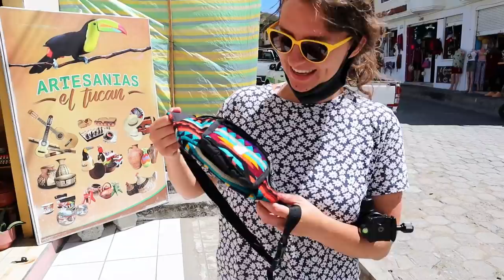What's the deal with Vilcabamba Ecuador? | Trying CUY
Vilcabamba is a small town in Southern Ecuador, known for its long-living residents, beautiful views, and moderate climate. Though there is a lot that you can do in this little Andean town, Vilcabamba has always been known as a laid-back place and is best enjoyed by doing absolutely nothing.

Big thanks to Hosteria Izhcayluma for hosting us for the week!

/// LET’S CONNECT! ///

/// ABOUT US ///
Hi! We are Eric and Sarah, a couple of Canadians currently travelling around Ecuador. We’ve been married since 2017 but have known each other since we were only 6 years old! During our last year of university, we spent 4 months in Honduras on a semester abroad and fell in love with Latin America. Since then, we began planning and saving to do an extensive Latin America tour. 2020 delayed those plans by half a year but during this time stuck in BC, we explored a new hobby (like everyone in the pandemic) of videography and photography. We are now using our new skills to document our adventures around Ecuador. Our desire through these videos is to provide helpful and inspiring content for other travelers while also showing people around the world how beautiful and underrated Ecuador truly is! Thanks for following along and please leave a comment to say hi!

Chapters:
0:00 - Intro
1:22 - Time to wake up Sarah
2:38 - Izhcayluma
4:22 - Goin downtown!
6:16 - Down by the River
7:49 - Day 2 / Big Hike
10:18 - Cerro Mandango
13:13 - Made it Back / Time for Beers
14:02 - Surprise Trip!
16:16 - BIG VIEWS
16:39 - Ever ate a Guinea Pig?
18:04 - Final Thoughts
20:03 - Blooper